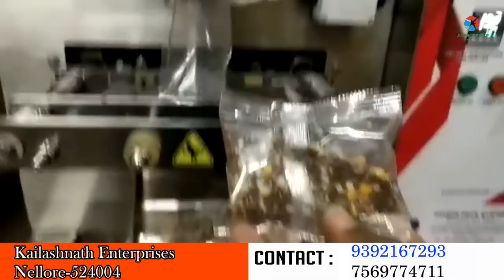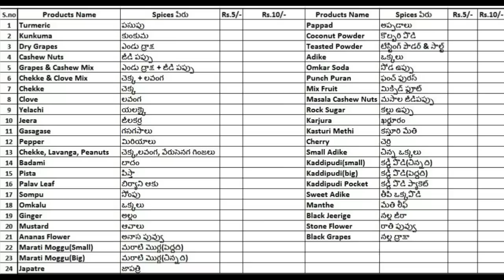బిజినెస్ ! Small business ideas! New business idea's! business ideas ! Low Investment Business Idea